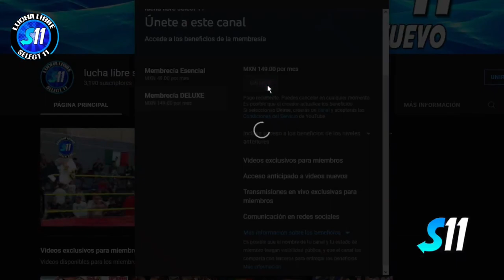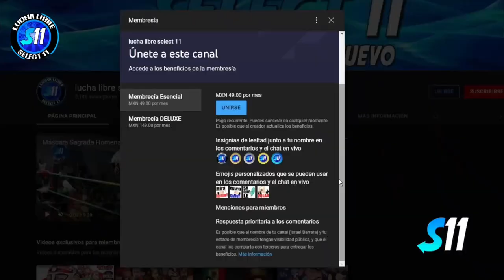Paymon, Zigma vs Hausser, Sumed B. ( Completa ) The King Phantom